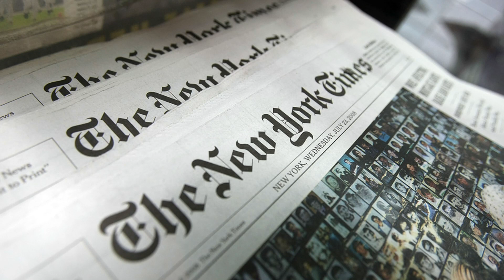Bí mật chiếc váy tước đoạt 40.000 phụ nữ trên thế giới | SUNTIIN